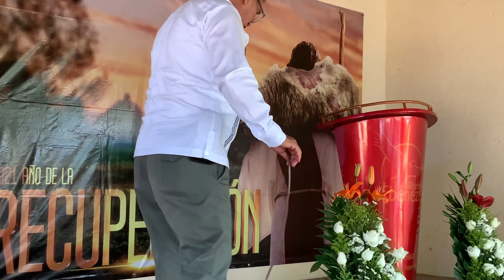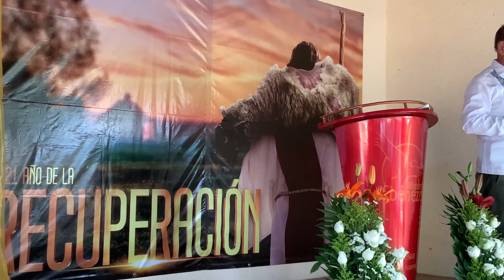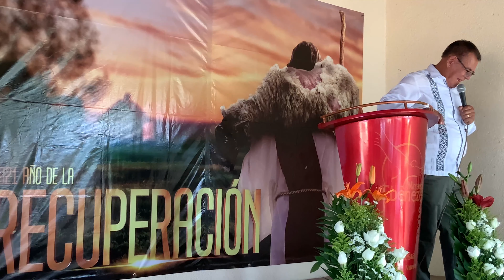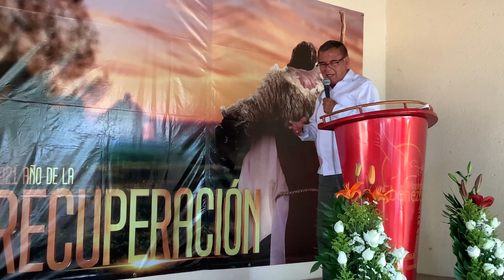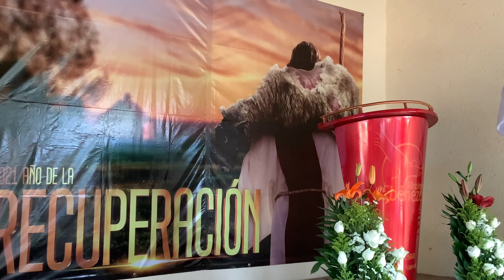24.abril.2021 (Iglesia de Cristo Vino Nuevo) IV Aniversario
Pomposo Castellanos, Cintalapa, Chiapas